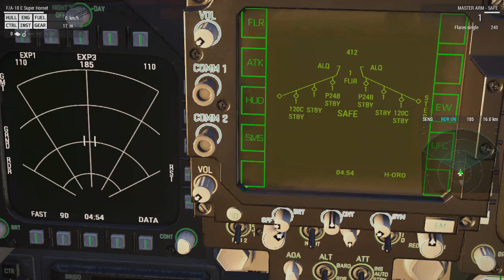DCS in Arma 3! F/A-18E Super Hornet DEAD Strike Mission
In today's video i'm using F/A-18E Super Hornet for DEAD (Destruction of Enemy Air Defense) mission against OpFor S-750 Air Defense System. The reason i included "DCS in Arma 3" is because this is the BEST Arma 3 aircraft mod ever made, it has Clickable Cockpit and kind of realistic startup procedure and every gauge and MFDs & RWR with full functionality just like in DCS World game.

I'm about to get new PC soon so my next videos will have 1080p60fps quality, Subscribe to my channel for upcoming new videos as i'll be frequently uploading new videos now.